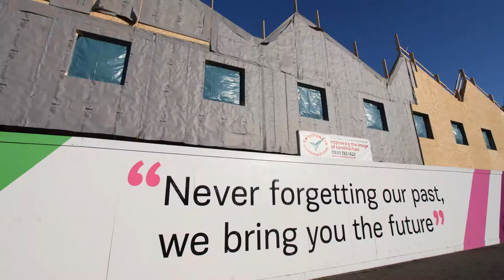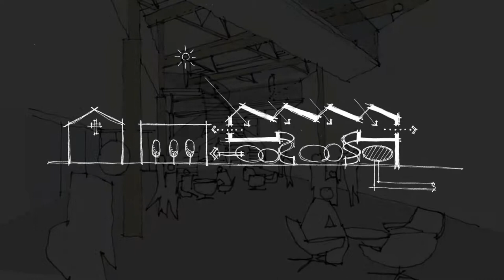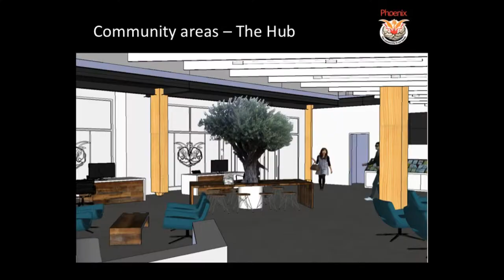The Green Man - a documentary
A short documentary on how Phoenix Community Housing's new landmark community building - The Green Man - came into being.

The Green Man, launched in December 2013, features a community cafe, a training kitchen, a branch of the Lewisham Plus Credit Union and public space for hire, as well as an office for Phoenix's 150 staff.